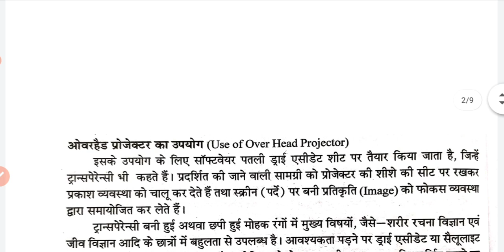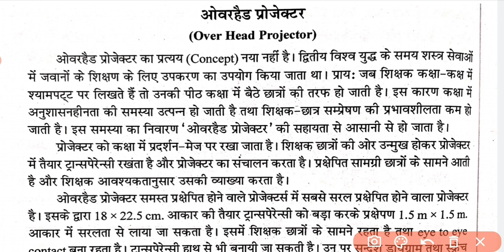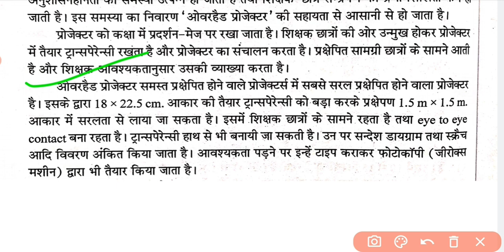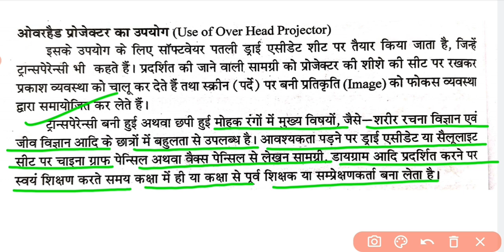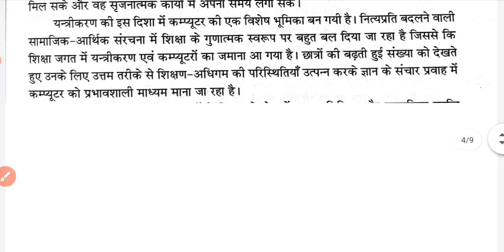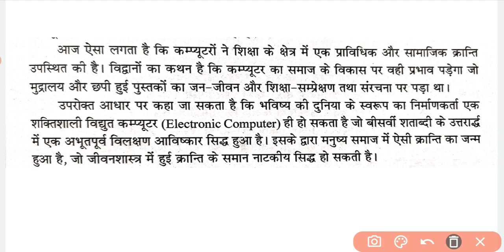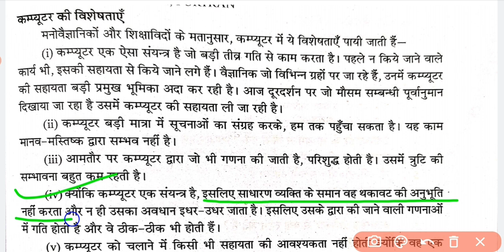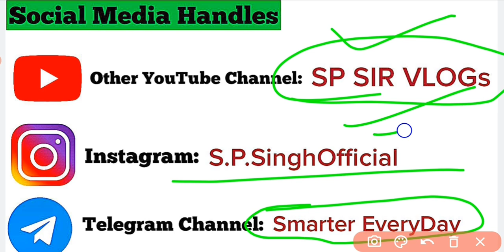B.Ed Ist Year/Topic- ओवरहैड प्रोजेक्टर/ कंप्यूटर: उपयोग, विशेषताएँ । शिक्षा के तकनीकी परिप्रेक्ष्य ।